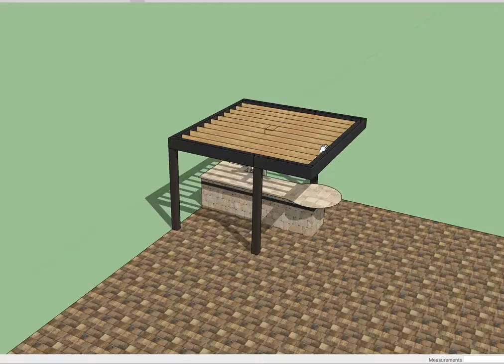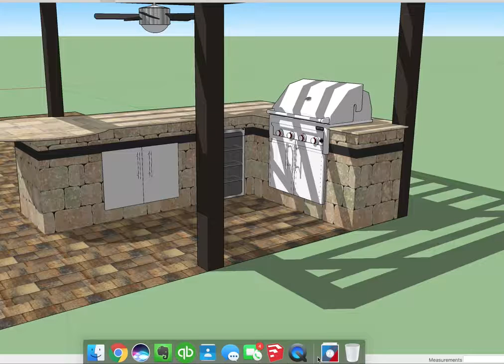Suntree summer kitchen and pergola